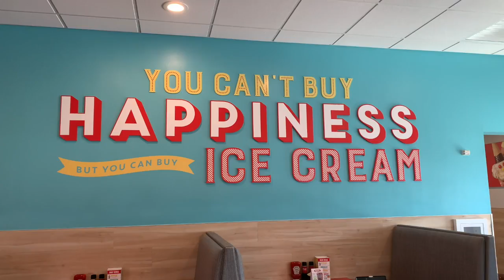A new look Friendly's at Marlborough location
A view inside of the new-look Friendly's at Marlborough location. (Hoang 'Leon' Nguyen / The Republican)